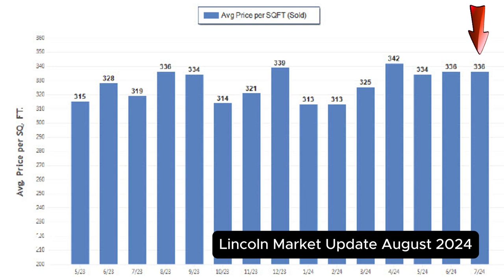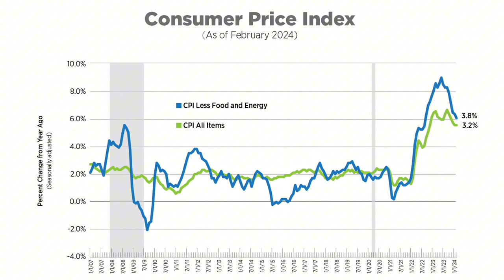Lincoln Market Update August 2024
Thanks,
Brandon Leon
CalBRE#: 01874260